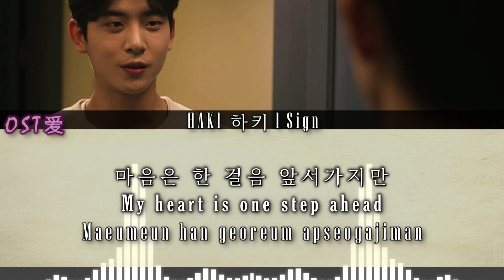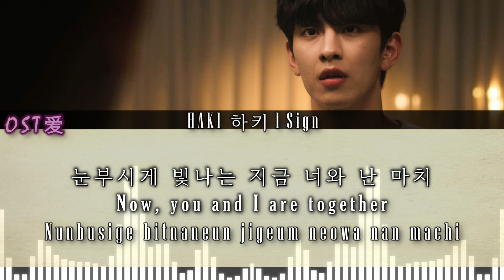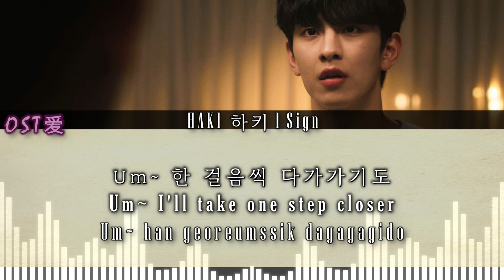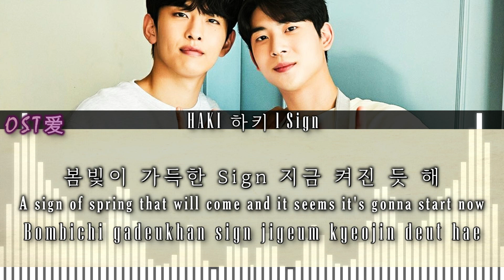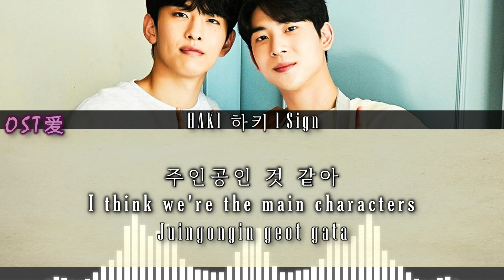HAKI 하키 - Sign : 하숙집 오!번지 l Oh! Boarding House OST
ALL RIGHTS ADMINISTERED by musicnnewkorea (on behalf of 스튜디오모)

Drama : 하숙집 오!번지 l Oh! Boarding House
Actors :
• Im Sung Kyun (임성균)​ (Cheon So)

SYNOPSIS:

Sul Won is an out-of-work young man whose mother runs a low-cost boarding house for students and men who don’t have enough money to buy or rent an apartment on their own. But when his mother suddenly has to up sticks to return to her provincial hometown, she leaves Sul Won in charge of the boarding house – becoming the de facto live-in landlord. The residents of the boarding house are a mixed bunch. They include a high school senior, who also happens to be Sul Won’s cousin. There is also Sul Won’s former college friend, as well as Kim Chun Seo, a high school teacher. Rounding out the number is a third-year Art student who dreams of becoming a cartoon author. As the young men spend more time together, a close bond of friendship begins to form in the house. But when Sul Won discovers that some of the tenants have begun to develop a crush on him, Cupid could well come calling!

[ 하숙집 오!번지 l Oh! Boarding House ]
• THE SONG USED ISN'T MINE
[ HAKI 하키 - Sign ]